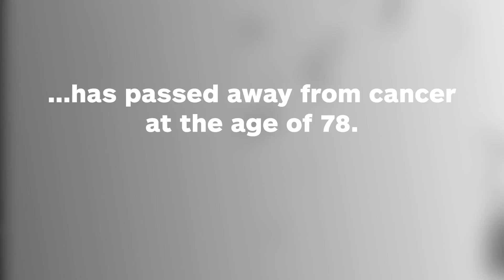Star Wars Producer Gary Kurtz Dies at 78 - IGN News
Gary Kurtz, producer of such films as Star Wars: Episode IV - A New Hope and Star Wars: Episode V - The Empire Strikes back, has passed away from cancer at the age of 78. Chewbacca actor Peter Mayhew shared several behind-the-scenes images via his Twitter account, @TheWookieRoars.

Follow IGN for more!